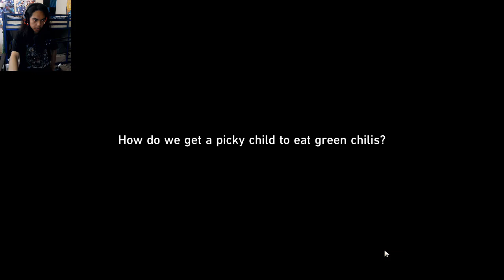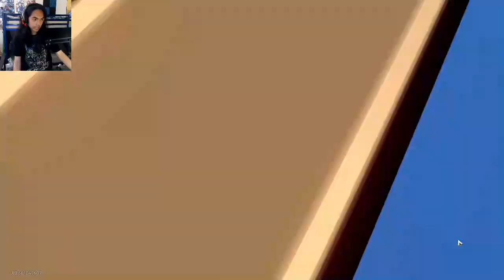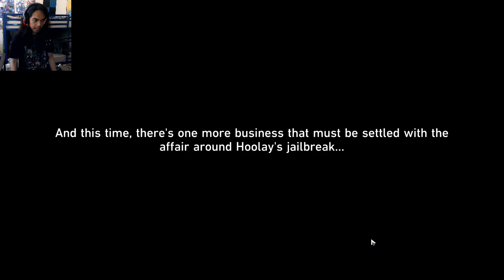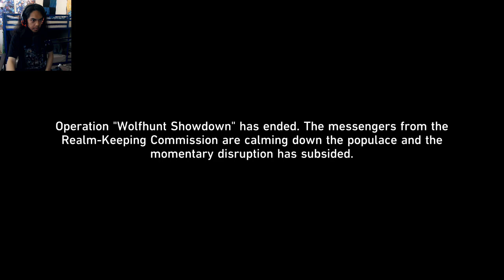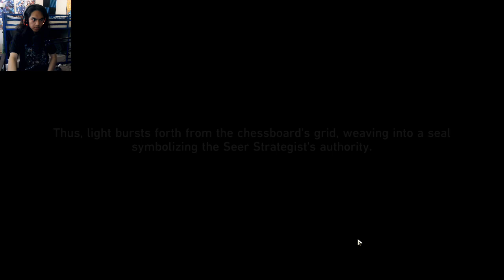Honkai: Star Rail - Trailblaze Continuance Mission - Part 14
Brand - Shinobee
Processor - 4.0GHz